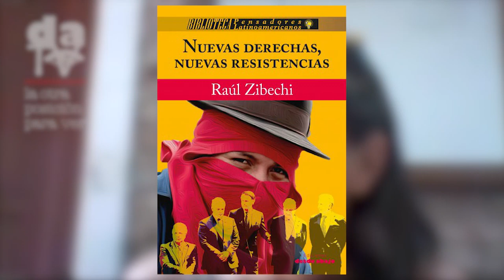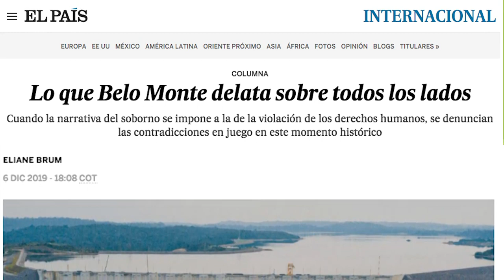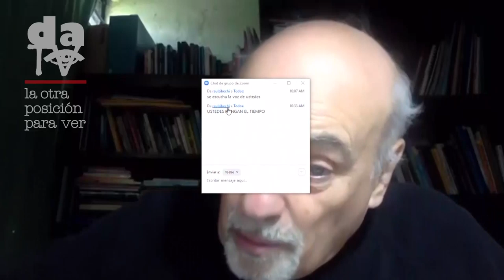Nuevas derechas, nuevas resistencias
¿Cómo se construye un antipoder, un contrapoder o un poder que no es de posesión y dominós, como lo es el poder capitalista? ¿Cuáles son las resistencias desde abajo? ¿Cuáles son los nuevos viejos actores, los jóvenes? Sobre estas preguntas recogidas en el libro “Nuevas derechas, nuevas resistencias” conversan de manera amena y propositiva Francesca Gargallo y Raúl Zibechi en el contexto de la pandemia del Covid-19.